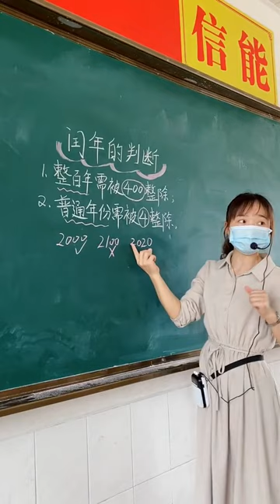Math teaching by a cute teacher 64